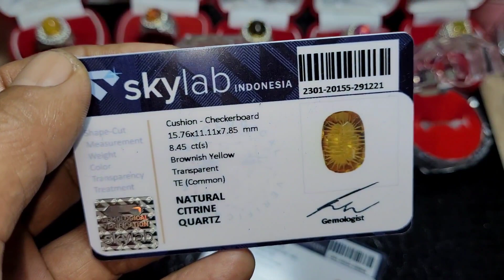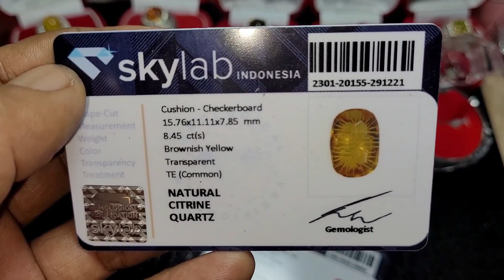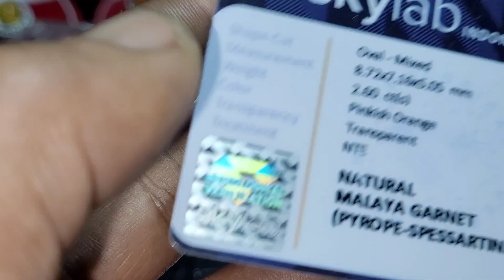TERJANGKAU !! Promo Batu Permata Mewah Harga Tetap Murah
Barang yang kami jual bergaransi asli
Jika terbukti sintetick/palsu dengan menyertakan hasil dari lab yang kredible,,,
Dan minimal return atau tuker dalam waktu 3 hari yah bosku ,, bila lewat penukaran atau return dalam waktu 3 hari aturanya sudah beda ,,  sewa masuknya,,
Teliti sebelum membeli
Biar tidak ada dusta di antara kita,,

Batu akik dan permata
Batu permata mewah
Batu permata Nusantara
Batu permata natural
Batu permata asli
Batu cincin asli
Batu cincin mewah
Batu cincin permata
Batu mulia

Salam Hormat
Albar Permata
Bogor
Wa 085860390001